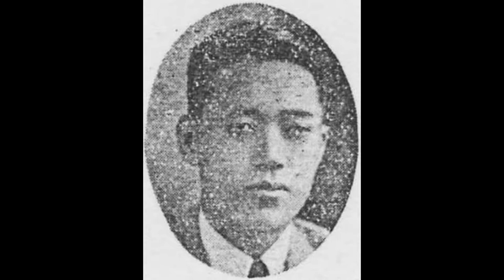김주호(장고 한문필) ㅡ 배뱅이굿 2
김주호(金周鎬, 1???-?)

대한제국(1897~1910) 시절 평양날탕패(平壤捺蕩牌)의 유명한 명창 문영수(文泳洙)와 이정화(李正華)가 서울서 활동할 때 평양에서 활동한 서도명창 중 한 사람이었다. 타고난 좋은 목소리를 가지고 서도민요를 구수하게 잘 부른 그는 민요가수 선우일선(鮮于一扇)과 함께 혼성2중창으로 "숲사이 물방아"·"원포귀범"·"영감타령"을 잘 불러 더욱 유명해졌다. 빅타음반에 "탈춤"·"언문뒷풀이"를 취입했고, 콜럼비아음반에 "변강수타령"을 취입했다. "맹꽁이타령"을 비롯해 레코드 취입을 많이 하여 이름을 떨쳤다.
일제강점기 그가 취입한 "강원도장타령"을 포함한 수십 곡의 민요는 일본 콜럼비아음반에 전하고, 한문필의 장고반주로 취입한 "배뱅이굿" 등의 여러 곡은 일본 빅타음반에 전한다. 그가 취입한 "기성팔경"(箕城八景)·"늴늬리야"·"덕담경"(德談經)등의 여리 민요는 폴리돌음반에 전한다. 오케고악단 반주로 취입한 "각도무당(各道巫堂) 모히는데"를 포함한 노래는 오케음반에 전하며, 그가 취입한 만요(漫謠) "영감 마누라"·속요(俗謠) "간지타령"(簡紙打令)은 군소회사음반에 전한다.
1934년 그는 신민요, 1935년 서도가요(西道歌謠) "박연폭포"를 포함 여러 곡, 그리고 1937년 "기성팔경가"·"둥둥타령"·"봉숙타령" 등을 방송하기 위해 경성방송국(京城放送局)에 출연하였다. 고재덕과 함께 폴리돌음반에 취입한 서도잡가 "수심가"와 "엮음수심가," 그리고 김용환과 함께 취입한 신민요 "석양산로"(夕陽山路)와 "성화타령"은 『三千里』(1934) 6권 11호에 소개됐다.
1937년 9월 10일 평양 백선행기념관에서 열린 조선성악대회 때 조기탁·김종조·임성운 등과 함께 출연하였다. 볶는 타령장단에 맞추어 부르는 "잦은뱃노래"를 처음으로 레코드에 취입했다고 하는데, 그 노래가사는 다음과 같다.
"달은 밝고 명랑(明朗)한데 어야디야 고향 생각 절로 난다/순풍(順風)에댜 돛을 달고 어야디야 원포귀범(遠浦歸帆) 떠들어온다/넘실대는 파도 위에 어야디야 갈매기떼 춤을 춘다/연파만경(烟波萬頃) 불려 갈제 어야디야 너울대는 물결 출렁/ ··· 운운."

배뱅이굿

〈배뱅이굿〉은 평안도와 황해도 지역에서 전승된 재담이다. 『어우야담(於于野談)』에 나오는 〈동윤설화(洞允說話)〉가 그 바탕이 되었다는 설(최원식)도 있고, 1907년 도산 안창호 선생이 대본을 써서 당시 용강의 재담 소리꾼 김관준(金官俊)에게 창을 하도록 한 것이 〈배뱅이굿〉이 되었다는 설(박정홍)도 있다. 평안도의 〈다리굿〉과 〈수왕굿〉의 '기밀굿거리', 황해도의 〈진오귀굿〉의 '망제대잡기거리'나 '대내림거리', 그리고 〈기밀경〉과 〈동이기밀〉 같은 굿놀이 등의 영향 속에서 형성되었다는 주장(이보형)도 있다.
〈배뱅이굿〉의 내용은 대체로 이러한 것이다. 옛날 서울에 어떤 양반 셋이 살았는데 슬하에 자식이 없었다. 지성으로 산천에 빌어서 각각 세월네, 네월네, 배뱅이를 낳았다. 이들이 자라서 세월네와 네월네는 시집가서 잘 사는데 배뱅이는 병이 걸려 그만 죽고 말았다. 배뱅이의 부모는 딸의 넋을 달래고 좋은 곳으로 가기를 염원하며 팔도 무당들을 불러 들여 굿을 벌인다. 그런데 평양의 한 재산가 아들이 건달로 떠돌다가 우연히 그 동네를 지나다가 주막집에서 배뱅이네 집 내력을 듣고 능청스럽게 박수로 행세하여 배뱅이 부모를 속이고 많은 재물을 얻어간다.
현재까지 파악된 가장 이른 시기의 〈배뱅이굿〉 연희자로는 19세기 중엽 이후의 계장화와 김관준(金寬俊)이 있다. 이들을 포함한 서도 재담 연희자들이 〈배뱅이굿〉을 성립시킨 것으로 추정된다. 특히 김관준을 중심으로 그의 아들 김종조(金宗朝)와 제자들에 의해 해서(海西) 일대에서 널리 불려지다가, 1930년대에 음반으로 취입되었다.

[네이버 지식백과] 김주호 [金周鎬] (한겨레음악대사전, 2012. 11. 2., 송방송)
[네이버 지식백과] 배뱅이굿 (한국전통연희사전, 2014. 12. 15., 전경욱)